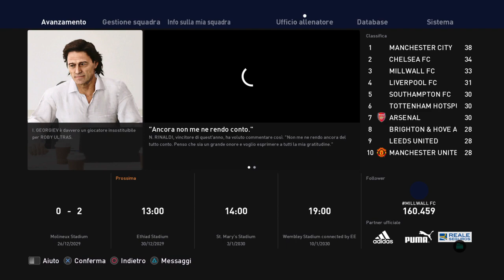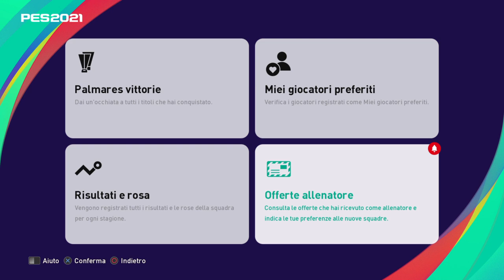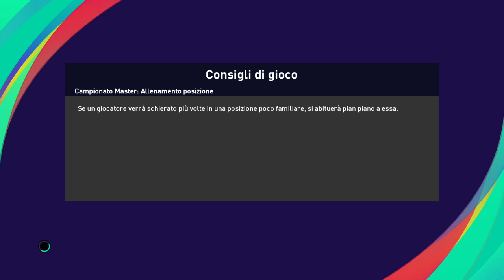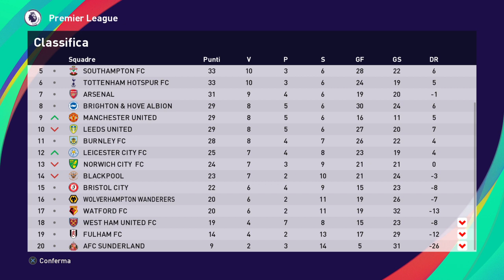eFootball PES 2021 MIILWALL # 71 PROVA SCHIACCIANTE